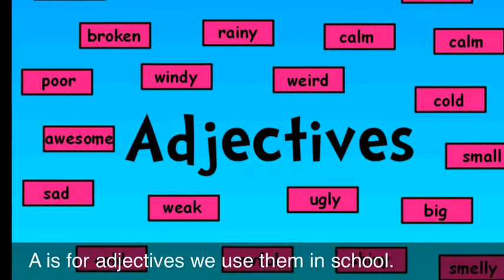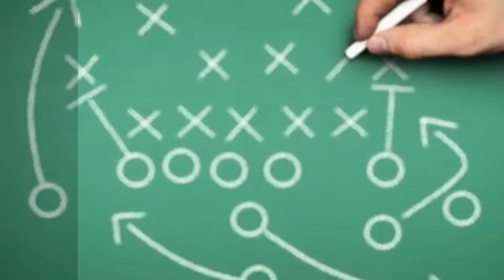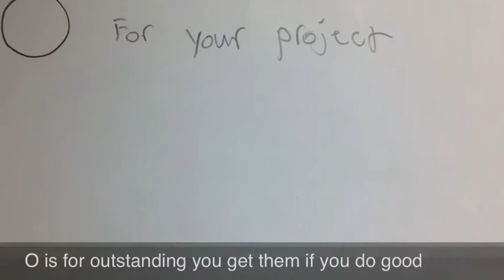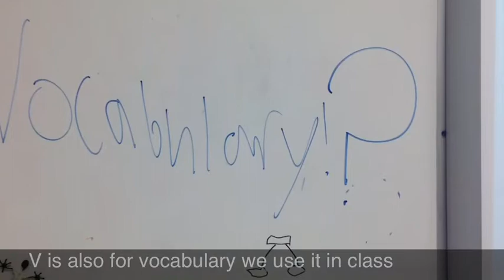Belle River ABC's Video 4